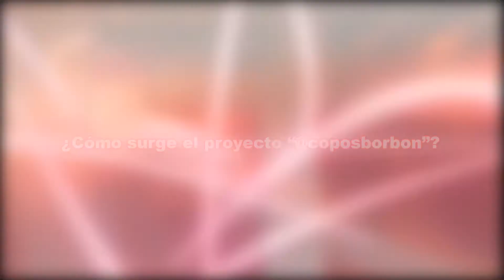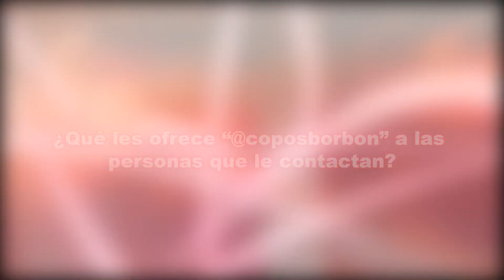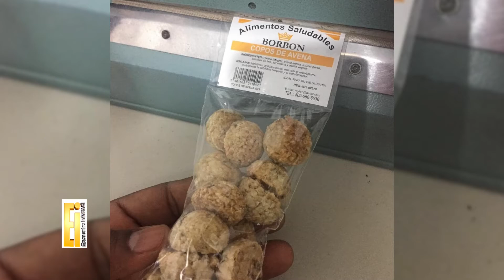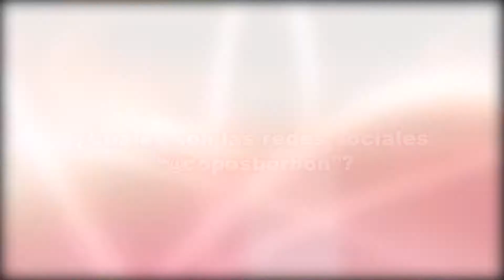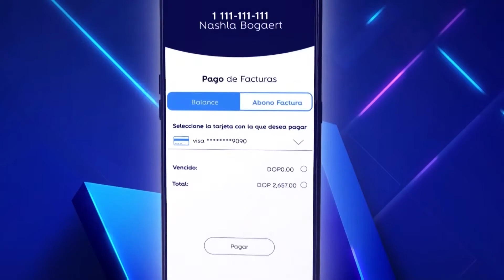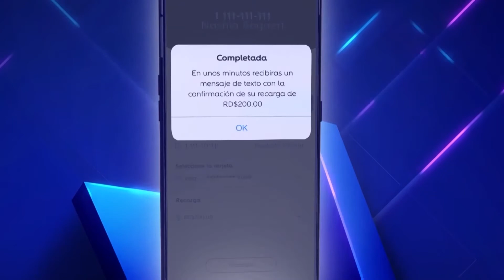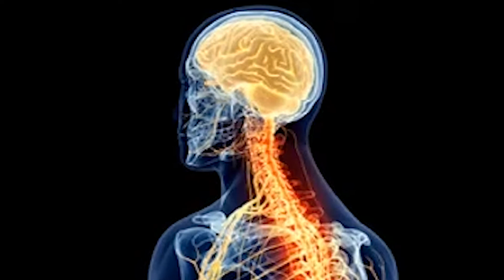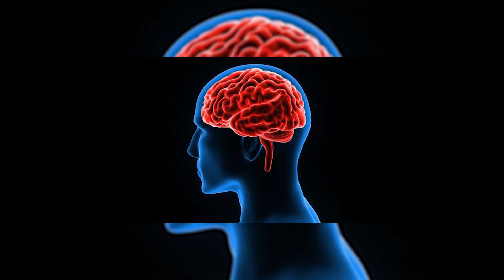ENCUENTRO INFORMAL ENTREVISTA A LA DRA. NORA MEJIA, NEUROPSICÓLOGA. 22-05-21